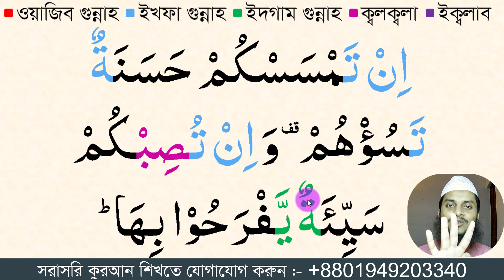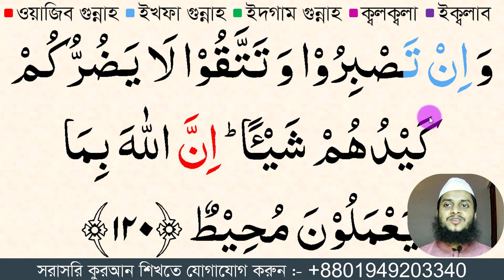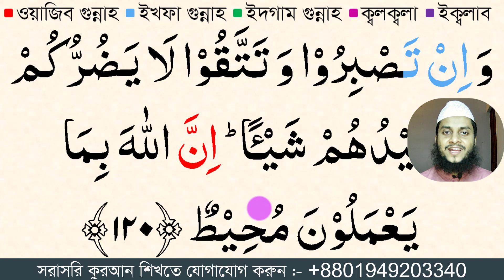সুরা আল ইমরান (১১৯-১২০) আয়াত || para No-04 || Sura Al Imran || বানান করে কুরআন শিক্ষা পর্ব -২৮৬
শুদ্ধ ভাবে বানান করে কুরআন শিক্ষা পর্ব -২৮৬ || সুরা আল ইমরান (১১৯-১২০) আয়াত || para No-04 || Sura Al Imran তেলাওয়াতের নিয়ম বিস্তারিত জেনে নিন।
 শুদ্ধ ভাবে আল ইমরান তেলাওয়াত কিভাবে করবেন তা বিস্তারিত আলোচনা করে হয়েছে এই ভিডিওতে। কোন কিছু বুঝতে না  পারলে অবশ্যই জানাবেন।

আপনাকে ধন্যবাদ।